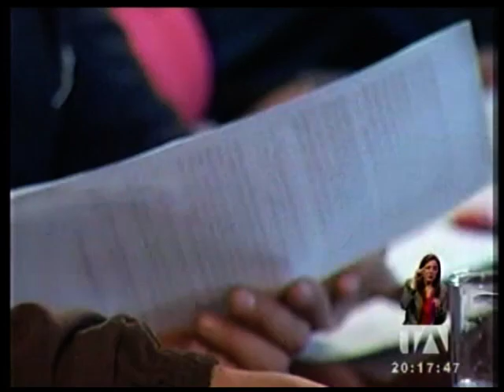Vicuña cumplió su primera actividad oficial como vicepresidenta - Teleamazonas